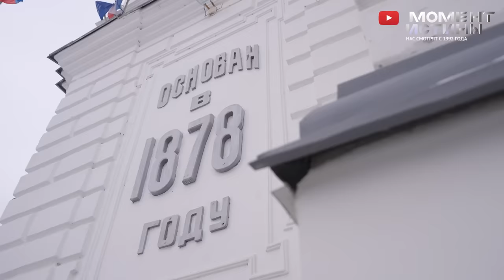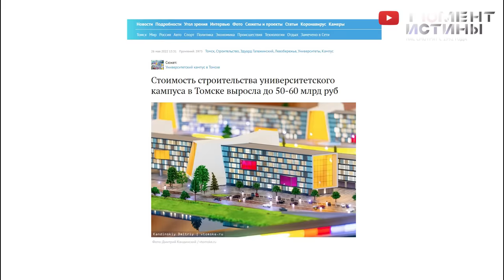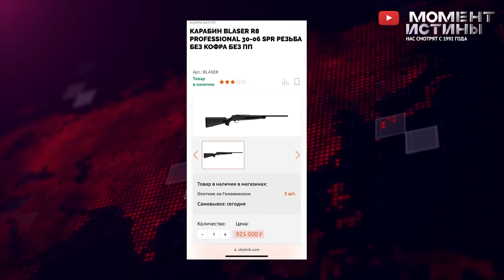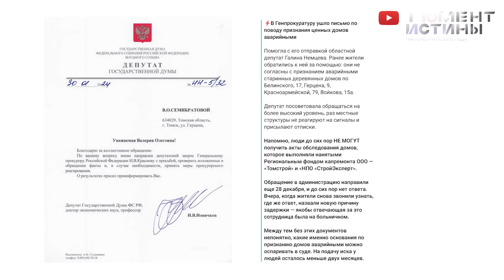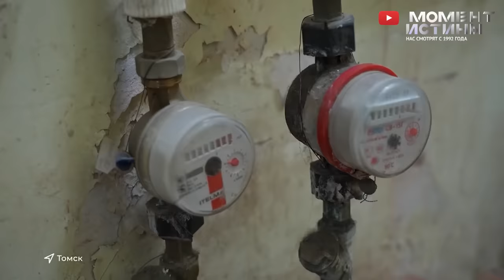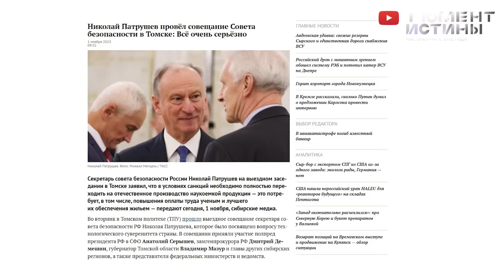ГЕНЕРАЛЬНОМУ ПРОКУРОРУ РФ КРАСНОВУ И.В. От редакции: "МОМЕНТ ИСТИНЫ"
Томск готовится к визиту комиссии Генеральной прокуратуры, и прокурор области Александр Николаевич Семенов имеет в запасе немало сюрпризов для высоких гостей. В центре города расположены аварийные дома, ожидающие суда в СИЗО Томска находятся люди, обвинённые по «предпринимательским» статьям, а недовольные жители Томска обивают пороги Следственного комитета и Прокуратуры в поисках справедливости. Возможно, Александр Николаевич покажет, как развивается промышленность в городе и области, но это будет сложно сделать благодаря предпринимателю Ринату Аминову, который на месте заводов построил жилые комплексы.

Также Александр Николаевич может показать гостям Томский государственный университет (ТГУ) – надежду российской науки. Однако и здесь не все гладко: федеральный проект с государственным финансированием, Студенческий кампус, не могут начать строить уже несколько лет.